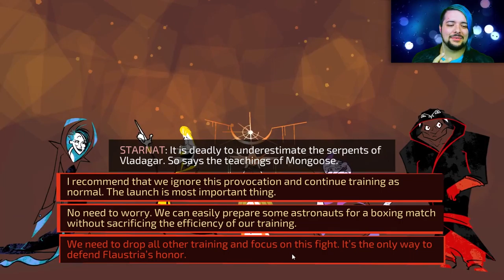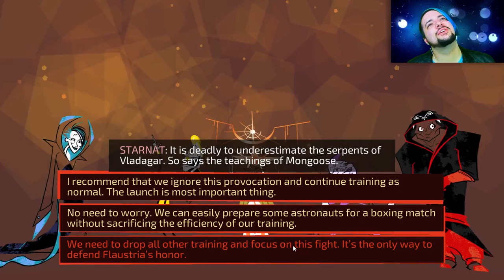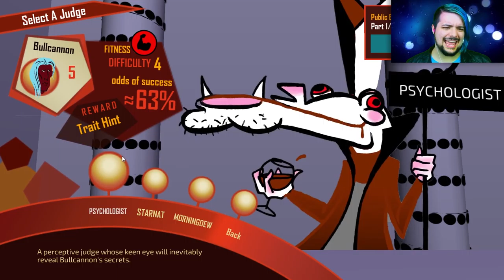Let's Play - Astronaut: The Best - Part 1: A Boxing Match?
This is on Kickstarter RIGHT NOW go support it, quick!